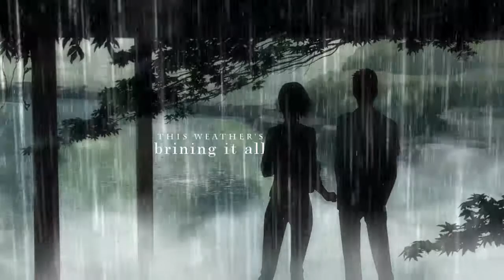Headlock Collab [HBD Jazz!]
Song: Headlock (Cryptex Reglitch)
Artist: Imogen Heap

Happy Bday Jazz! Me & Nine made this in one and a half days because you're awesome and last minute things are last minute.

Nine: happy muddahfawkin birfday daaaaaawg